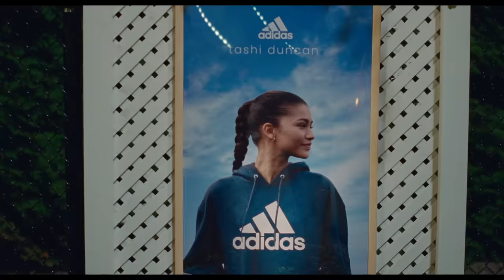Challengers | Officiële Trailer 1 | 2 mei in de bioscoop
From visionary filmmaker Luca Guadagnino, Challengers stars Zendaya as Tashi Duncan, a former tennis prodigy turned coach and a force of nature who makes no apologies for her game on and off the court.

Married to a champion on a losing streak (Mike Faist – West Side Story), Tashi’s strategy for her husband’s redemption takes a surprising turn when he must face off against the washed-up Patrick (Josh O’Connor – The Crown) – his former best friend and Tashi’s former boyfriend. As their pasts and presents collide, and tensions run high, Tashi must ask herself, what will it cost to win.